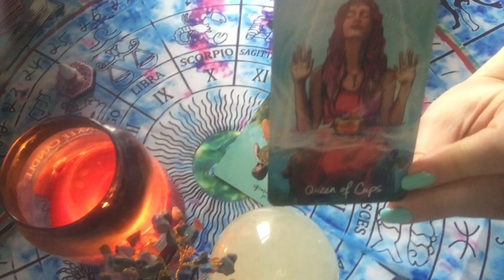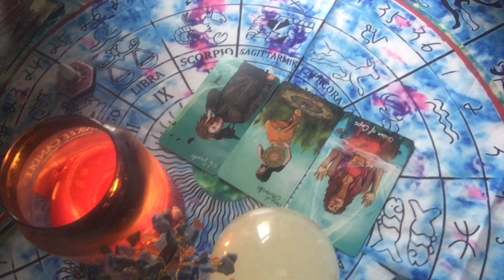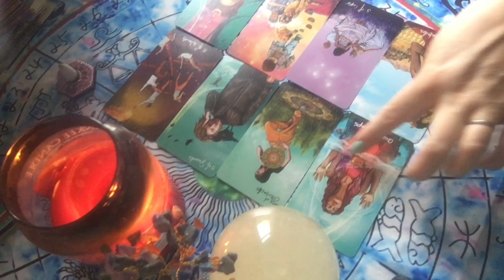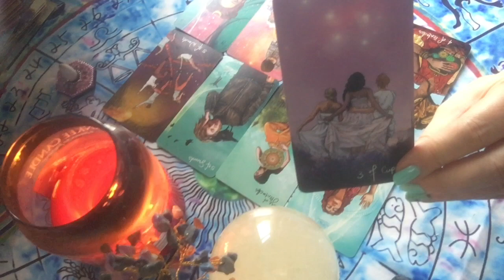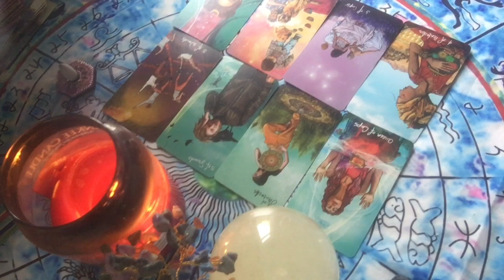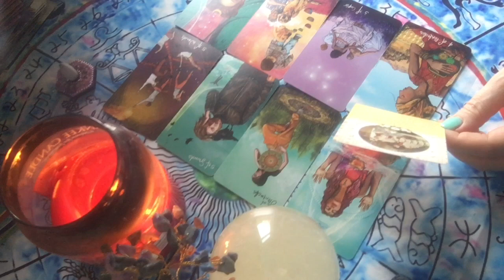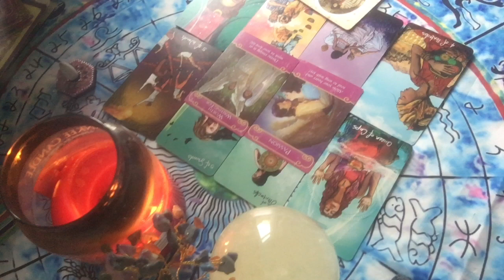CAPRICORN JANUARY 2024: ♑️ (AHH CHANGES) - Don't panic...you're intuition will guide you 🙏🌟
I hope you enjoy this yearly psychic forecast. This is a tarot card reading for January predictions. Come back each month to see your other horoscope card readings. These readings can cover love, money, life in general or work. This is a Capricorn new spiritual reading.